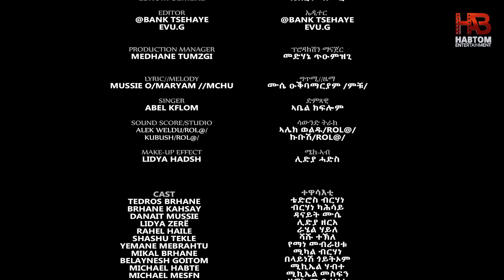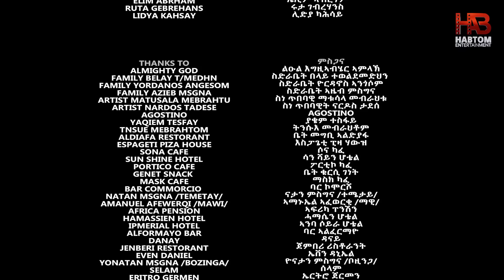SELMI HASAB 2 EP 41 BY HABTOM ANDEBERHAN neweritreanfilm2024 💕ኣበሳ-መን " ትብል ሓዳሽ ፊልም ሊንክ ኣብ ታሕቲ ኣላ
ሓዳሽ ተኸታታሊት ፊልም " ኣበሳ - መን

©ኣብዚ ቻነል ካብ ዘለዉ ቪድዮታት ብዘይፍቓድ ዋና ኣውሪድካ ምጥቃም ኮነ ምዝርጋሕ ክልኩል እዩ።